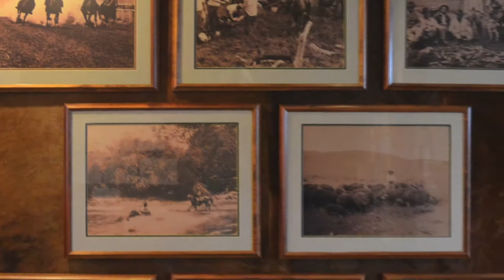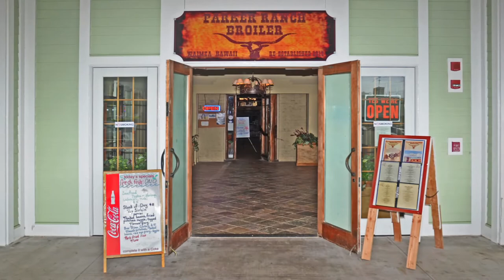Parker Ranch Broiler on Island Living TV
A brief History lesson on the Parker Ranch Broiler and a Quick cooking demo by our Chef